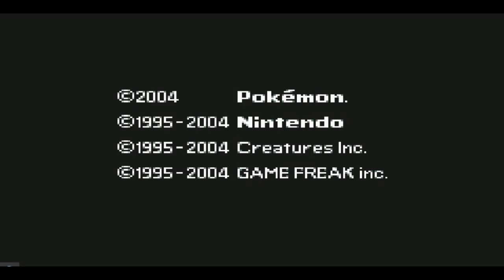Let's Play Pokemon Fire Red | Part - 1 | Sanjay Gamer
Pokemon Fire Red EP.1

New Journey In Kanto Region

Choose Our First Pokemon

Collect Our PokeDex From Prof.Oak

My System
- 2gb ram
- 256 Inter Graphic Cand
- 32bits PC
- Windows 7

- Download VisualBoyAdvance Link

- Download Pokemon Fire Red Link